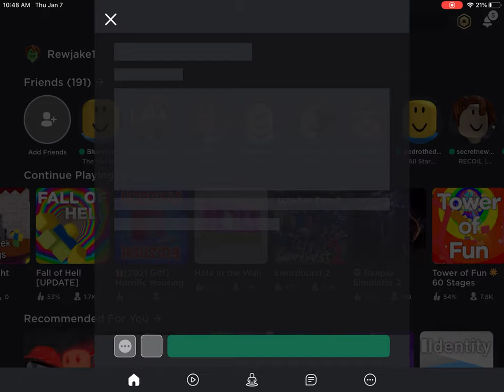A recap vid